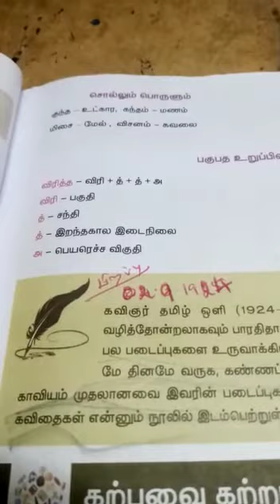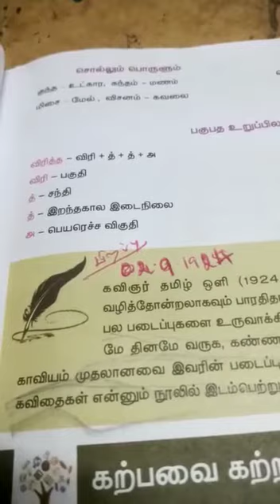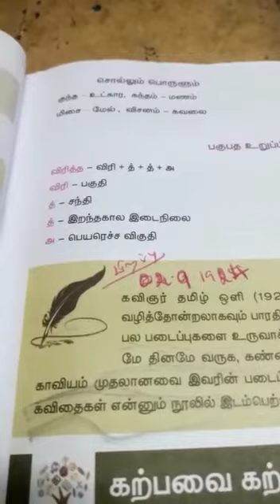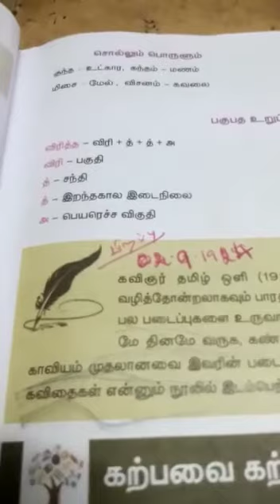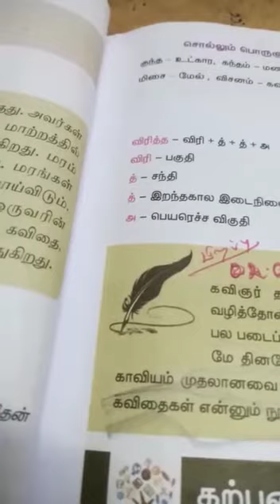9th-தமிழ் - (இயல் -2 )இலக்கணம் - (பகுதி -1)